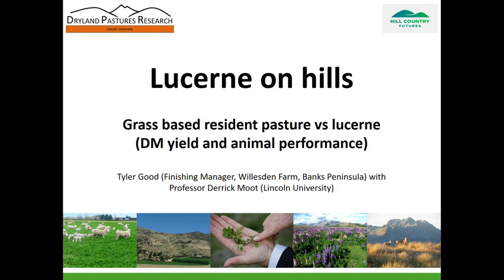Hill Country Futures: Lucerne at Willesden – Productivity compared with grass-based pastures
In this video Tyler Good (Finishing Manager, Willesden Farm, Banks Peninsula) and Professor Derrick Moot (Dryland Pastures Research Group, Lincoln University) talk about the 2-3 fold difference in annual dry matter production measured between resident grass based pastures and the lucerne stands sown as part of the recent pasture development program. Differences in animal production between lambs growing on lucerne from birth compared with grass fed store animals brought in later is also discussed. A link to the practical lucerne management guide containing the basic rules for lucerne is provided. (Duration 4 min 49 sec).

Hill Country Futures was a long-term $8.1m programme focused on future proofing the profitability, sustainability and wellbeing of New Zealand’s hill country farmers, their farm systems, the environment, and rural communities.